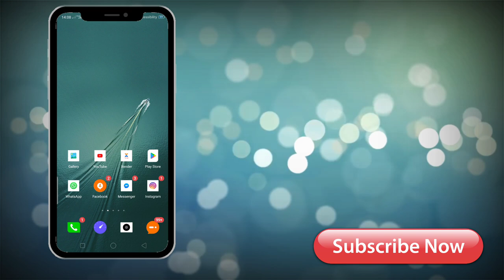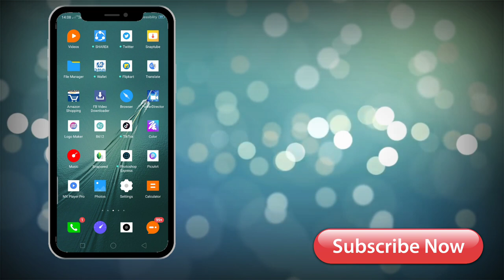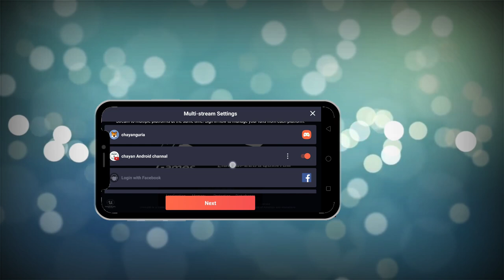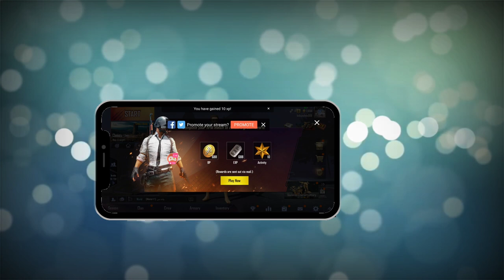LIVE STREAMING PUBG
কিভাবে লাইভ স্ট্রিমিং করবেন facbook , ইউটিউবে যে কোনো গেম ।Facbook youtube games on how to do live video